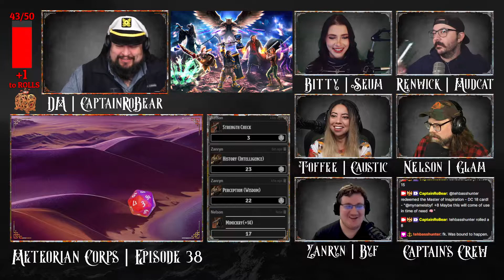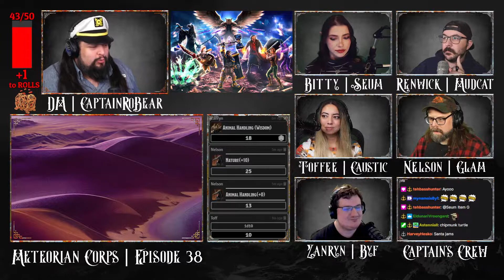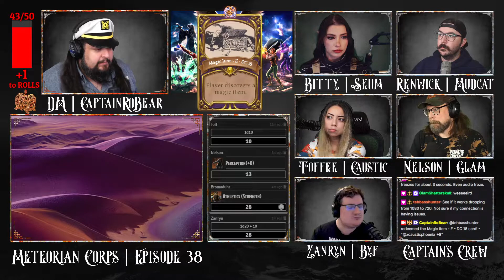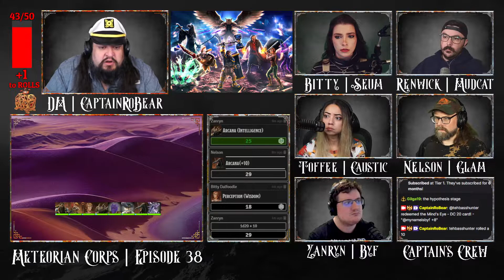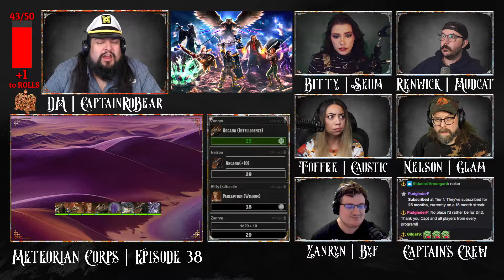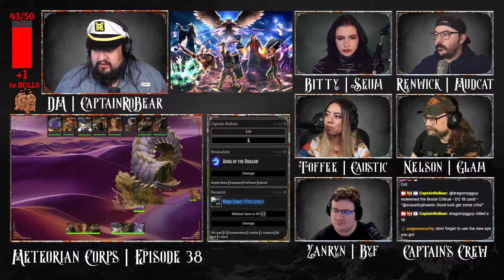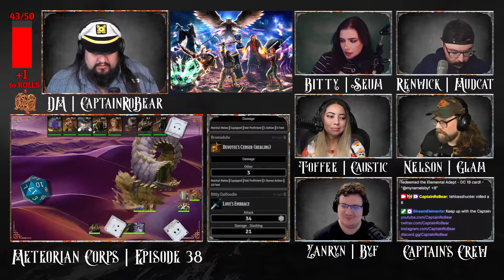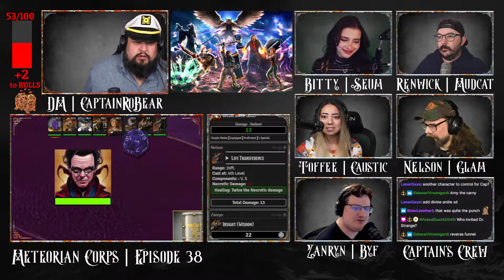Meteorian Corps | Episode 38 | Shadowfell Past | Captain RoBear Dungeons & Dragons Actual Play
Captain RoBear & Crew present "Meteorian Corps", an actual play 5e Dungeons and Dragons campaign that is broadcast LIVE every Thursday at 5PM CST